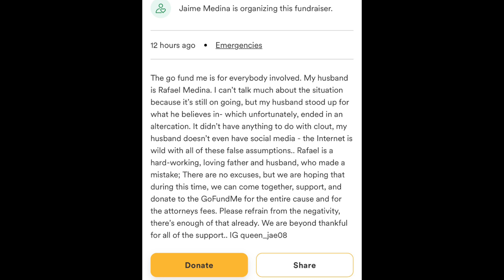3 Men accused of assaulting 6ix9ine arrested in Florida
On todays episode (22) we talking bout the 3 men that physically put hands on 6ix9ine recently was arrested in Florida.

Three people were taken into custody after an alleged assault on rapper Tekashi 6ix9ine in a South Florida gym last week, authorities said Thursday.

Rafael Medina Jr., 43; Octavious Medina, 23; and Anthony Maldonado, 25, were arrested and were being booked, the Palm Beach County Sheriff's Office said in a statement Thursday night.

They are accused of assaulting and robbing the rapper, whom the office identified by his real name, Daniel Hernandez.

Jail records show that Rafael Medina and Maldonado were being held on suspicion of felony battery and robbery charges. Records were not available for Octavious Medina.

It was not clear whether they have lawyers to speak on their behalf.

The rapper, 26, was in a sauna at an LA Fitness south of West Palm Beach on March 21 when a group of people approached him and "beat him up," his lawyer said.

"He had cuts to his face and bruises," the lawyer, Lance Lazzaro, said in a statement.

The rapper tried to fight back, Lazzaro said, and the group is alleged to have fled after employees heard the disturbance.

Video posted on social media showed him walking through the gym with blood on his face.

The sheriff's office said in a separate statement that deputies were alerted to the altercation and that the rapper was taken to a hospital with non-life-threatening injuries.